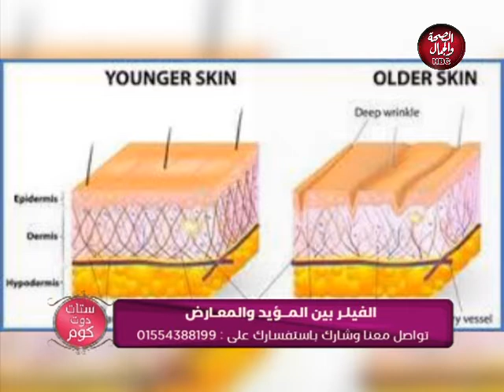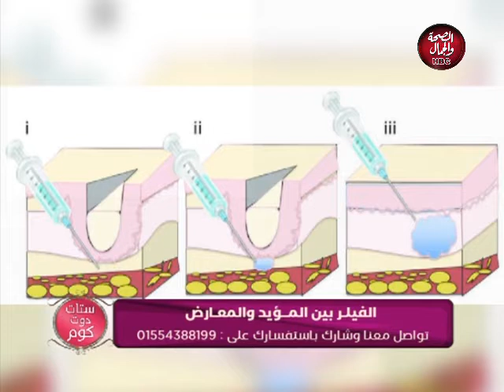ستات دوت كوم | الفيلر بين المؤيد والمعارض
تقديم : شيرين شوقي
فى ضيافتها : د / راندا شومان - اخصائي امراض جلدية وتجميل بالقصر العيني

قناة_الصحة_والجمال# برامجنا